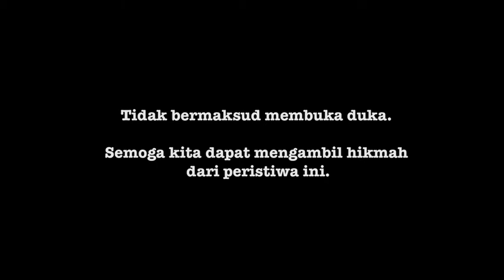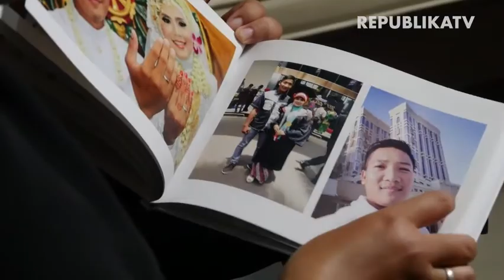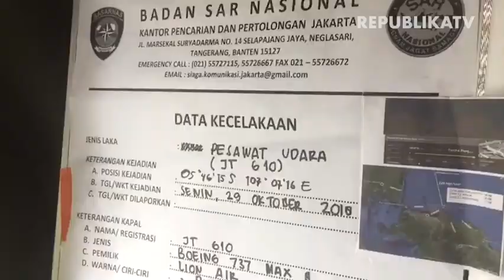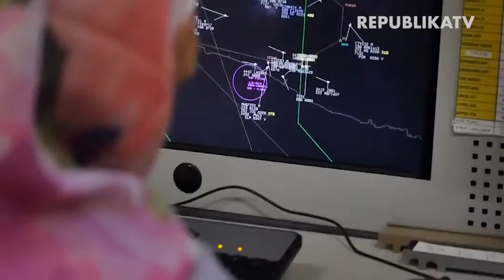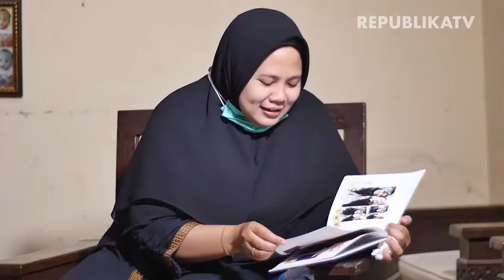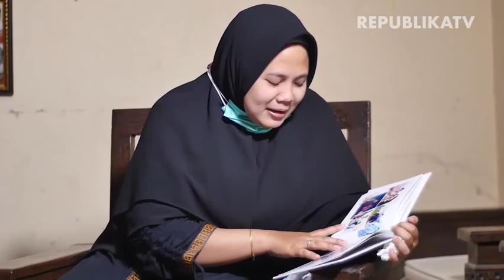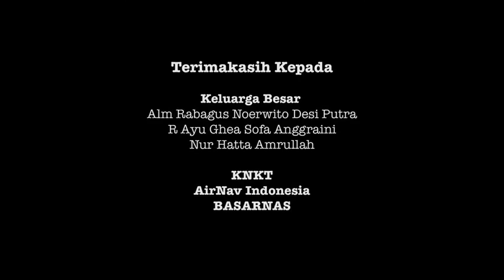Tragedi JT 610 (2), yang tak Tersampaikan Sebelum Terbang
Dua tahun berlalu, dunia transportasi udara Indonesia berduka. Tragedi jatuhnya pesawat milik salah satu maskapai Tanah Air di perairan Tanjung Karawang, Jawa Barat, itu menewaskan 189 penumpang beserta awak kabin yang akan terbang dari Jakarta menuju Pangkal Pinang pada Senin, 29 Oktober 2018.

Duka mendalam tentu dirasakan masyarakat Indonesia terkait peristiwa tersebut. Namun, di balik kejadian itu tentu sangat diharapkan menjadi cermin untuk terus melakukan pembenahan dengan mengedepankan keselamatan dunia penerbangan.

"Kendala yang sering terjadi di Indonesia adalah masalah prosedur, implementasi, dan masih kurangnya pengawasan," ucap Investigator KNKT, Nurcahyo. Bagaimana kondisi terakhir pesawat sesaat sebelum mengalami crash, seperti apa tindakan Basarnas dalam operasi pencarian dan evakuasi korban, dan apa saran serta masukan KNKT untuk penerbangan Indonesia? Selengkapnya di Memutar Ulang.

Videografer | Muhammad Rizki, Havid Al Vizki, Surya Dinata

Aerial | Fakhtar Khairon Lubis

Video Editor | Sadly Rachman